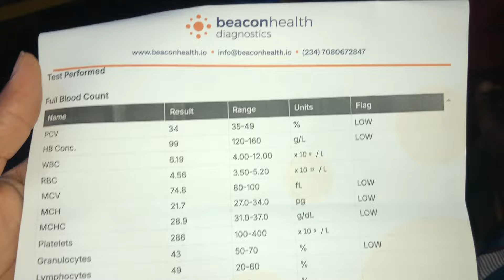WHAT DOCTOR SAID ABOUT THE RESULT😢// FINALLY GETTING DISCHARGE